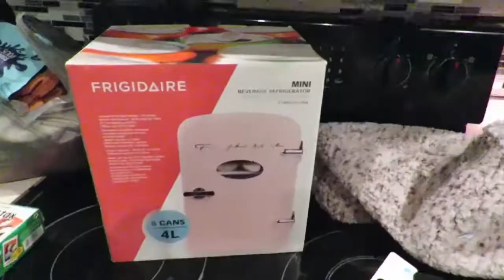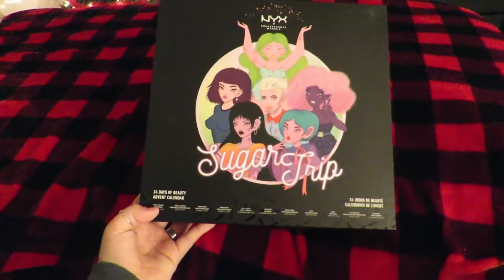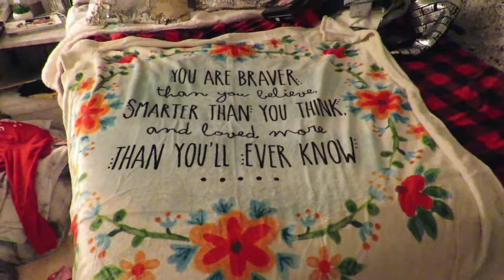Black Friday Shopping Haul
I'm sorry, this is being posted so late. Better late than never I guess. As always, if you have questions or comments, comment them down below. I love you guys so much and cannot thank you enough for the continuous amount of support you have shown.